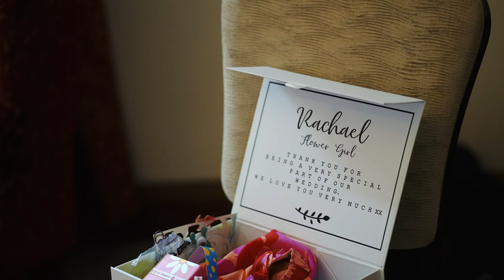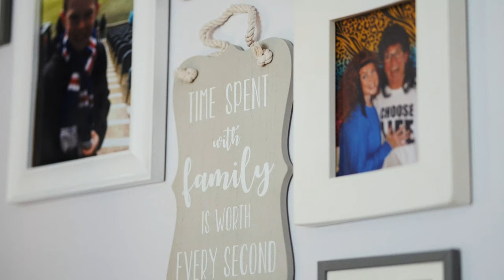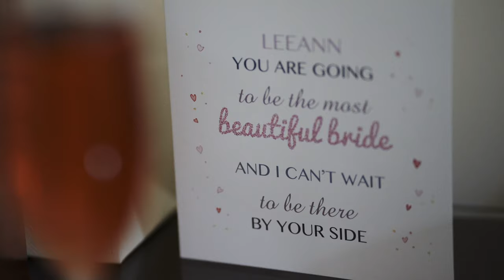Glenbervie Wedding Highlights 2021 LeeAnn And Alan